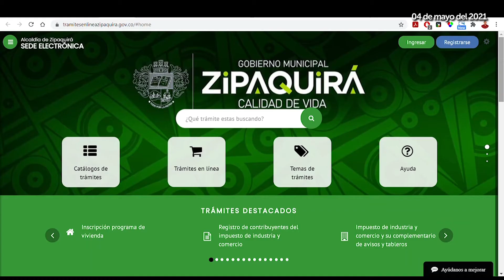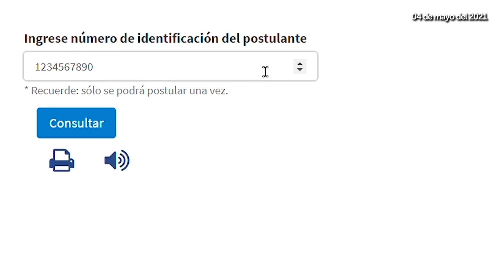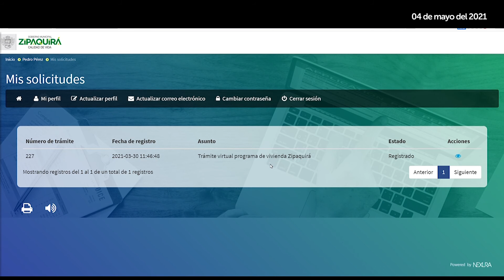Inicia la segunda fase de inscripción a Vivienda de Interés Prioritario (VIP)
SegundaFaseVIP II ¿Sabe cómo realizar el proceso de inscripción al proyecto de Vivienda de Interés Prioritario (VIP) con el trámite virtual?

Conozca el paso a paso en el siguiente video tutorial, ⬇️⬇️⬇️.